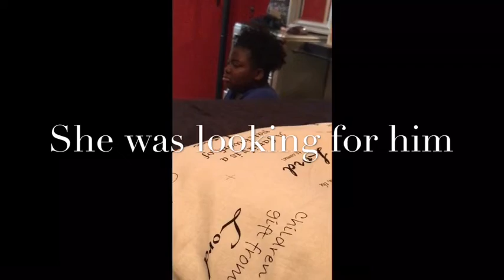The day I prank my paw paw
Me and my Bestfriend pranked my paw paw and she get scared!?